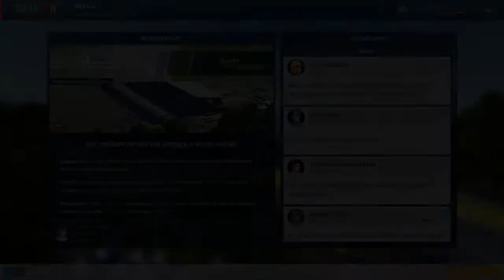Motorsport Manager 🇧🇷 199 🏁 Rennen 15/16 [Lets Play Together Motorsport Manager]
Valvoorik presents: MOTORSPORT MANAGER

Saison 6 im Motorsport Manager, dem F1 Managerspiel von Sega / Playsport Games. Wir sind mit Dragon Race Team in die World Motorsport Championship aufgestiegen. Was können wir in der höchsten Rennsport-Liga erreichen?

Viel Spass beim Lets Play Together auf deutsch!